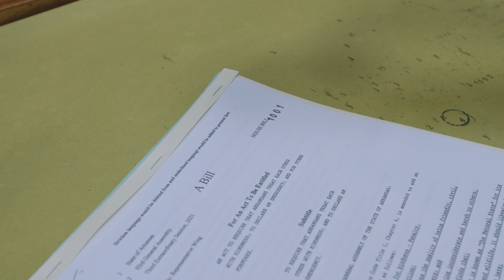"Rise and Shine" State Capital Field Trip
Today, we'll take a trip to the Arkansas State Capital and learn from Carlton Wing about how laws are made.